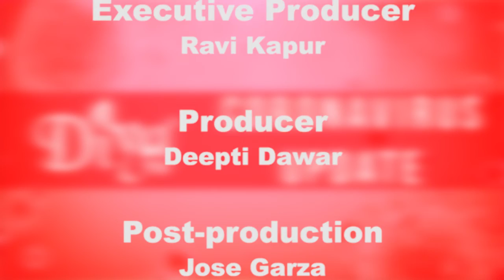6/25/20 Illinois Governor J. B. Pritzker COVID-19 Press Briefing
Illinois Governor J. B. Pritzker held a press briefing concerning the spread of the coronavirus epidemic in his state.

Diya TV ®
Enlighten. Entertain. Inspire.™